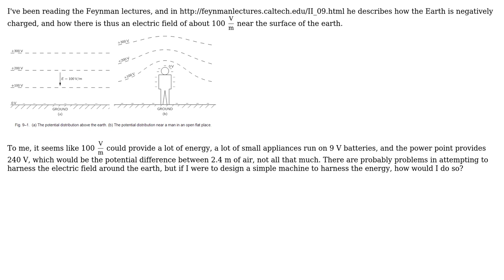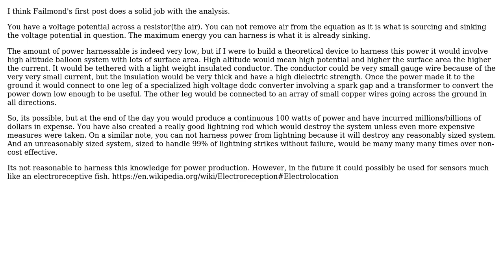Engineering: How could we possibly harness the energy from the Earth's negative charge?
With thanks & praise to God, and with thanks to the many people who have made this project possible! | Content (except music & images) licensed under CC BY-SA | Music | Images & others | With thanks to user Joshua Lin user ericnutsch and the Stack Exchange Network Trademarks are property of their respective owners. You are responsible for your own actions.